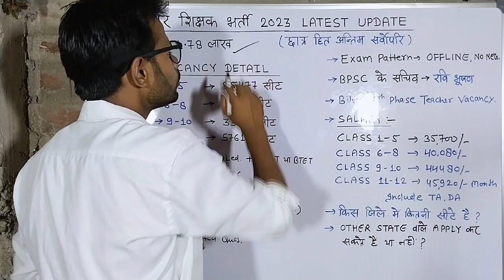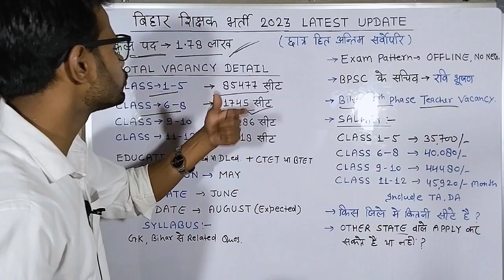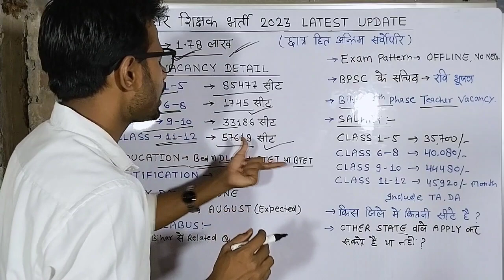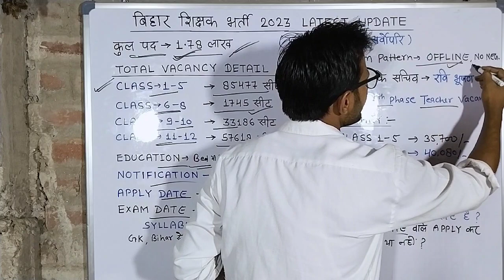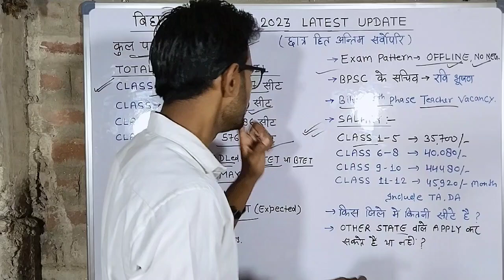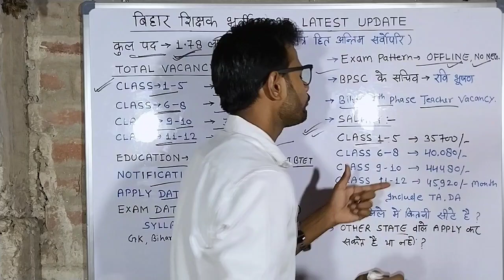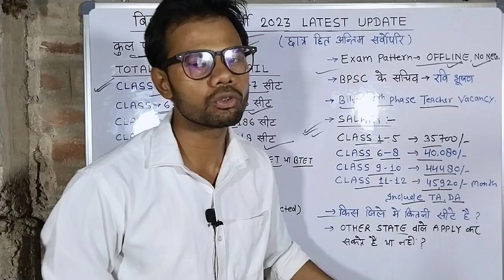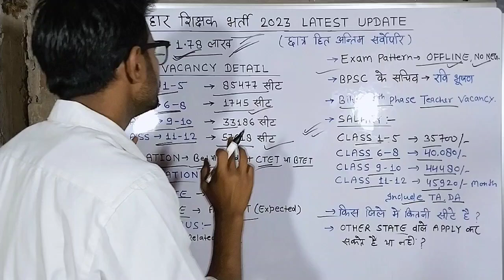बिहार शिक्षक भर्ती 2023 | लाखों छात्रों का इंतजार हुआ खत्म | Bihar 7th Phase Vacancy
Bihar Teacher Vacancy Notification Date
Bihar Teacher Vacancy Salary
Bihar Teacher Vacancy Exam Pattern
Bihar Teacher Vacancy Qualification